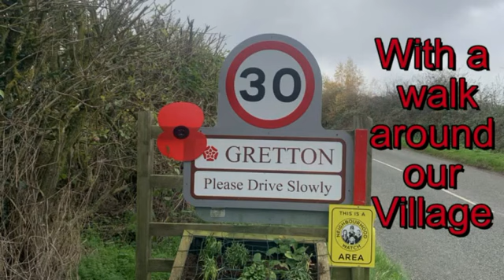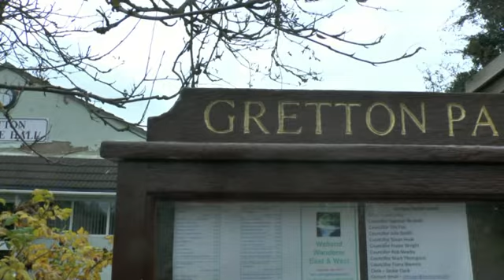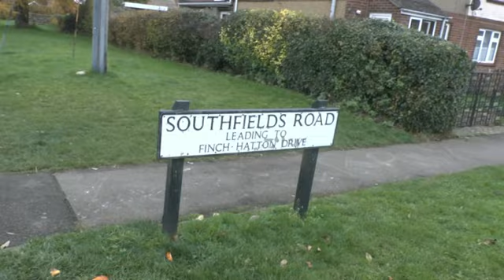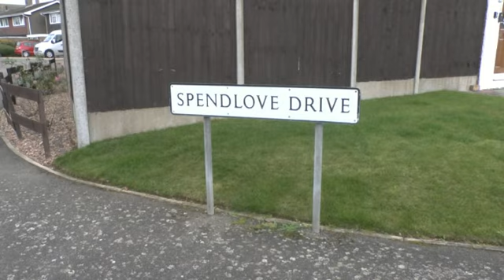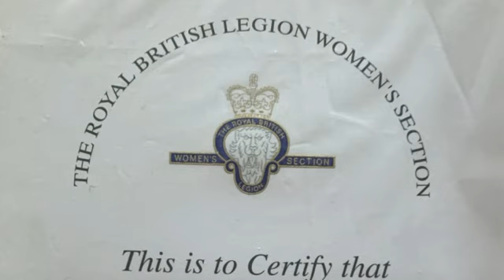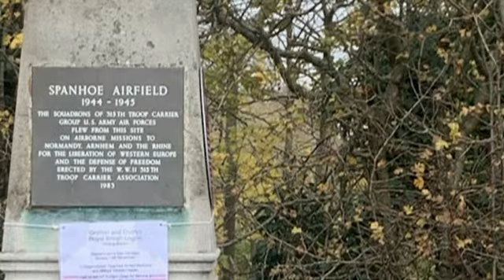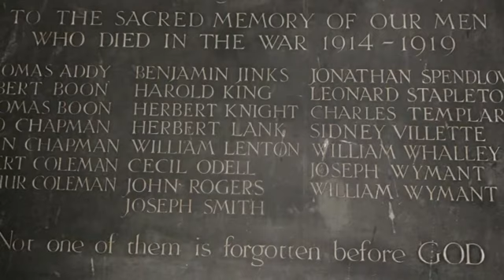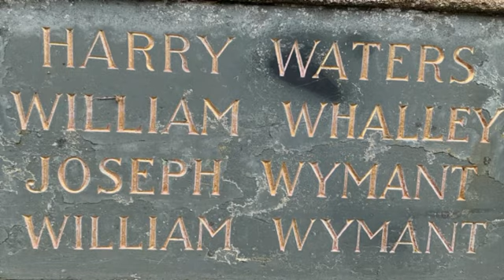Gretton Memorial Weekend 2021